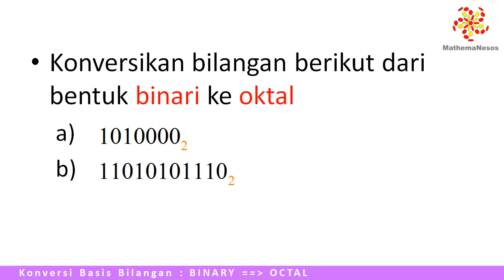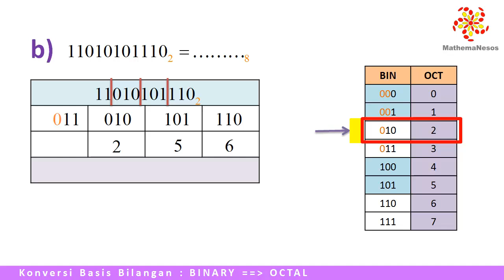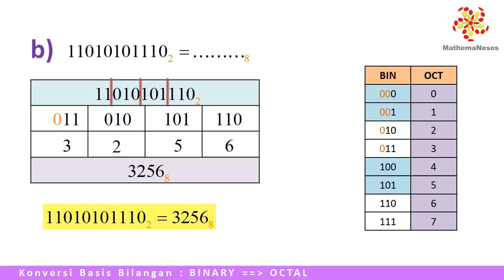Konversi Basis Bilangan Binari ke Oktal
konversi basis bilangan, binary ke octal, basis 2 ke basis 8

Hendri Yanto Li
MathemaNesos 2024